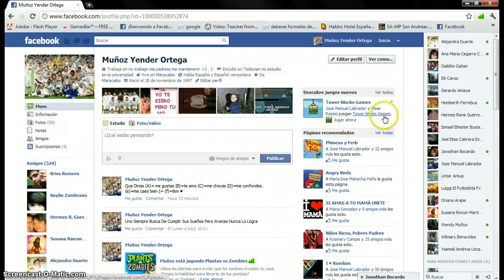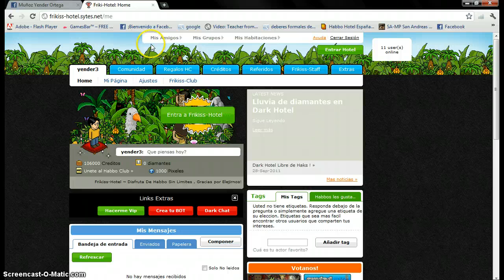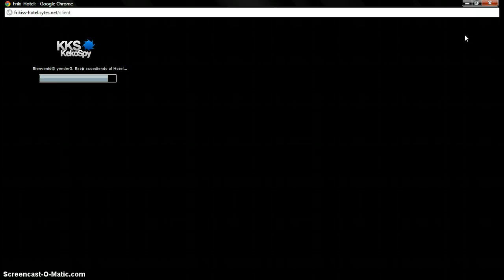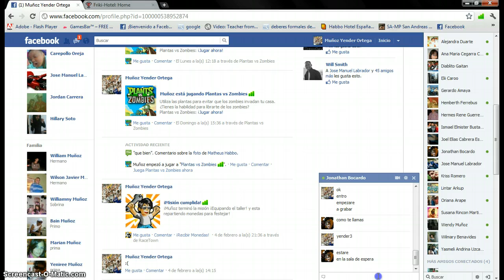El habbo holo de mi mejor amigo entren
Abran entrevistas entren                            aqui esta en link de la pagina